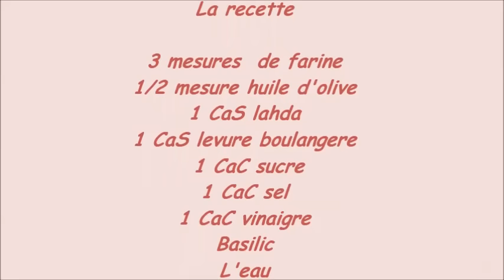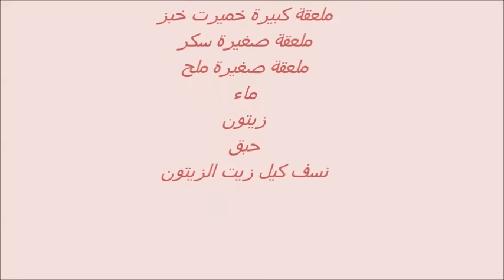Attbak ramadan : fougasse ( فڨاس ) - Matbakh Kamar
Bonjour à tout le monde! Heureuse d’être ici parmi vous !

J’ouvre cette chaine pour partager avec vous des recettes et idées des gourmandises avec Matbakh Kamar.

La recette

3 mesures  de farine
1/2 mesure huile d'olive
1 CaS lahda
1 CaS levure boulangere
 1 CaC sucre
1 CaC sel
1 CaC vinaigre
Basilic
L'eau
olives denoyaute

المكونات

 3كيلات طحين
  ملعقة صغيرة خل
ملعقة كبيرة لحذ
ملعقة كبيرة خميرت خبز
ماء
زيتون
حبق
نسف كيل زيت الزيتون